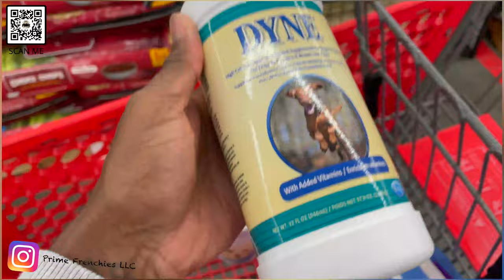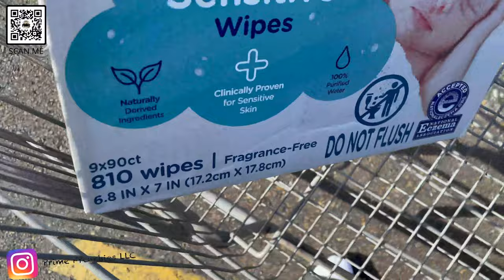1 Week Old French Bulldog Puppies | Whelping Frenchie Litter | Prime Frenchies TV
The wait is finally over, Prime Grey delivered 7 healthy compact frenchies. Unfortunately we lost 2 of our keepers, so we made some adjustments! Still blessed with 5 healthy puppies!

Follow the journey to see how much being a French Bulldog breeder really costs and how it is done!

The raffle for the French Bulldog is still live!

-1st place: French Bulldog
-2nd place: $500 & Free Raffle Entry
-3rd place: Prime Frenchies merch & Free Raffle Entry

Thanks for tapping in. I hope you enjoy/enjoyed the video!